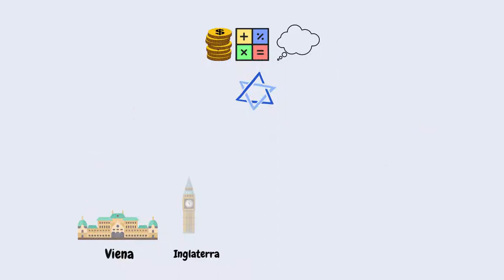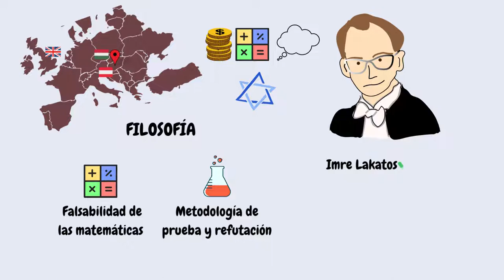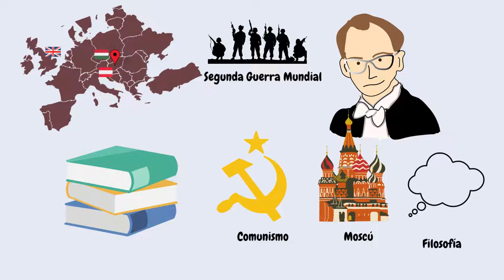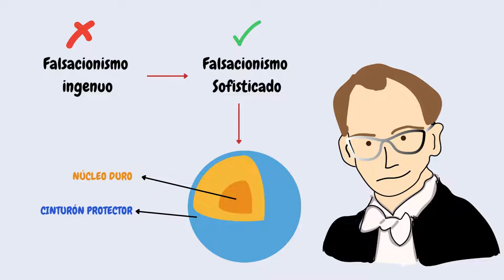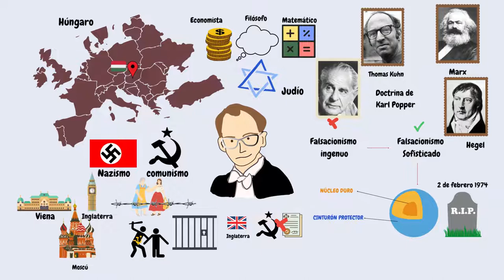Imre Lakatos en 5 minutos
Imre Lakatos, fue un economista, filósofo y matemático húngaro de origen judío. Es conocido por cambiar su apellido dos veces para salvarse de la persecución Nazi.Fue testigo de la crueldad tanto del nazismo como del comunismo en Hungría.
Desarrolla una filosofía de la matemáticas desarrollada como: La falsabilidad de las matemáticas. Y también  una filosofía de la ciencia. Conocida como: Metodología de prueba y refutación.Su pensamiento toma el nombre de "Falsacionismo Sofisticado".
Su pensamiento:
Se formó en la doctrina de Popper, aunque la amplió y modificó hasta alterar casi por completo  algunos puntos. Se lo considera el punto medio entre Popper y Kuhn. Se propone corregir las limitaciones del falsacionismo de Popper. Sostenía que debía aplazarse  el rechazo de las teorías. Sino se caía en un Falsacionismo ingenuo. Lo reemplaza por el Falsacionismo sofisticado.Cada teoría tiene un “núcleo duro” y un cinturón protector.